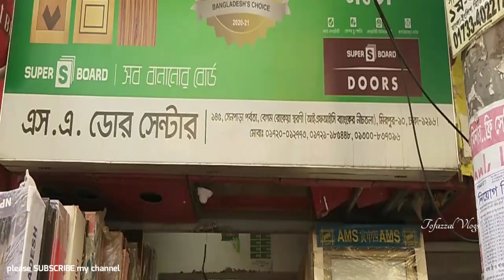৫০ বছরের গ্যারান্টিযুক্ত আকর্ষণীয় দরজা গুলোর দাম জেনে নিন।।metal door pvc door Door wooden door.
৫০ বছরের গ্যারান্টিযুক্ত আকর্ষণীয় দরজা গুলোর দাম জেনে নিন।।metal door pvc door Door wooden door.

SHOP🚸  এস.এ. ডোর (S.A. DOOR)
                 এখানে কাঠের ডোর প্লাস্টিকের ডোর
                 ও ফ্লাস ডোরসহ সকল প্রকার ডোর
                 খুচরা ও পাইকারি বিক্রয় করা হয়।

Address➡️    ১৪৫, সেনপাড়া পর্বতা, বেগম
                        রোকেয়া স্বরণী, মিরপুর-১০
                        আল-হেলালের পশ্চিম পাশে
                        মেট্রোরেলের ২৬৫-২৬৬ নং
                        পিলারের কাছে।

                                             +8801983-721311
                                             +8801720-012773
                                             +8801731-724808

wood door
wood doors
woods door
wooden door
plastic Door
Saler door
Lira pertex
lira pertex door
rfl door
N Mohammad Ali Baba
n mohammad ali baba door
Nationa Polymer plastic Door
segun wood door
mehguni wood door
nice door,doors in bangladesh
door price in Bangladesh
door in dhaka
door price
pvc door
pvc doors
iron doors
iron door
সেগুন কাঠের দরজা
মেহগনি কাঠের দরজা
কাঠের দরজা
পিভিসি দরজা
দরজার দাম
কাঠের দরজার দাম
পিভিসি দরজার দাম
সেগুন কাঠের দরজার দাম
মেহগনি কাঠের দরজার দাম
কমদামী কাঠের দরজা
কমদামি দরজা
সবচেয়ে কমদামী দরজা
কোন দরজার দাম কম
পুরাতন দরজা
পুরাতন দরজার দাম
ঢাকার কোথায় কাঠের দরজা পাওয়া যায়
ঢাকার কোথায় দরজা পাওয়া যায়
কোন কাঠের দরজা ভাল
কমদামি দরজা কোথায় পাওয়া যায়
ভাল মানের দরজা কোথায় পাওয়া যায়
দরজার মূল্য কেমন
উন্নত মানের দরজা কোথায় পাওয়া যায়
উন্নত মানের দরজার দাম কতো
দরজার মূল্য,বাংলাদেশে দরজার দাম কতো
দরজার দাম কতো বাংলাদেশ